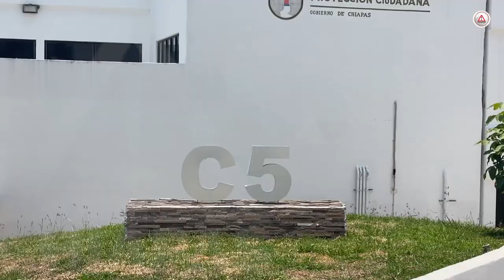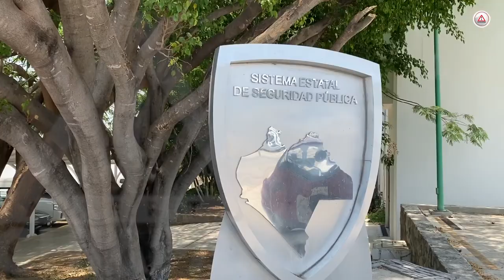Con arcos de seguridad, han recuperado 4 mil 700 vehículos robados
En cuatro años y medio se han recuperado en Chiapas 4 mil 700 vehículos con reporte de robo.